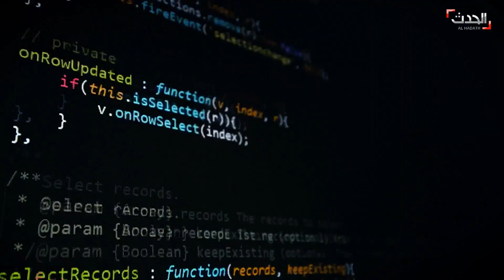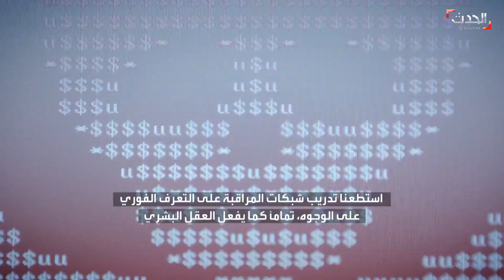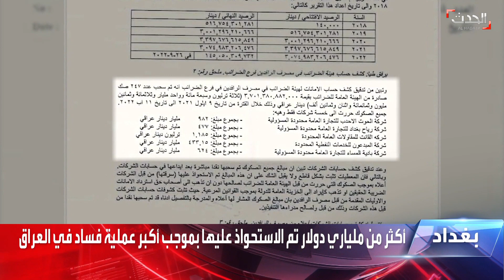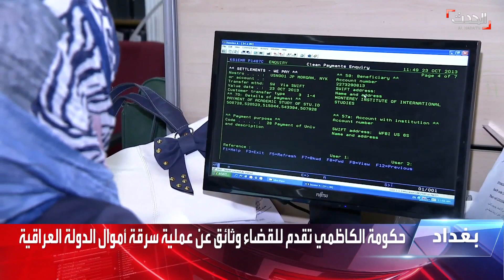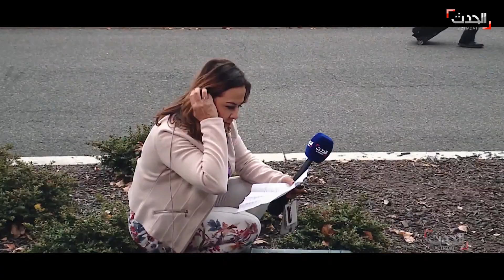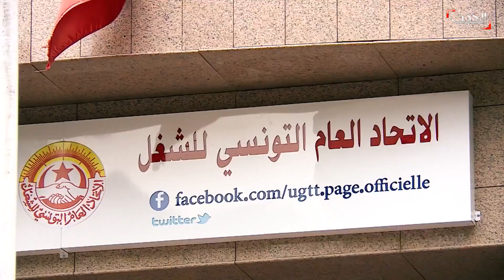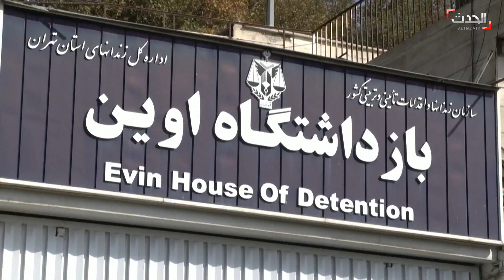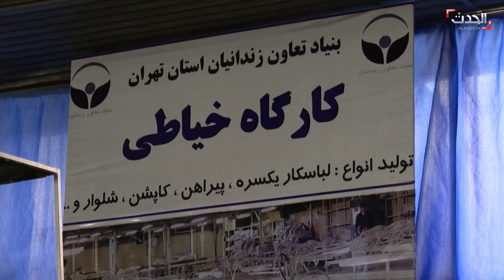الأخبار الليلة | قوى الحرية والتغيير تطرح حلا للأزمة السياسية في السودان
الأخبار الليلة | قوى الحرية والتغيير تعلن رؤيتها لحل الأزمة السياسية في